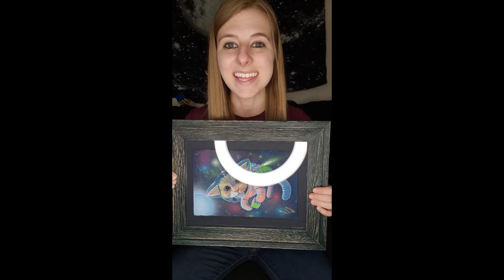Bailey Burns Stem Sunday August!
In today's STEM SUNDAY Bailey talk's all about the latest happenings in Space and also Never Give Up on Rubik's Day taking place on Wednesday 18th of August!